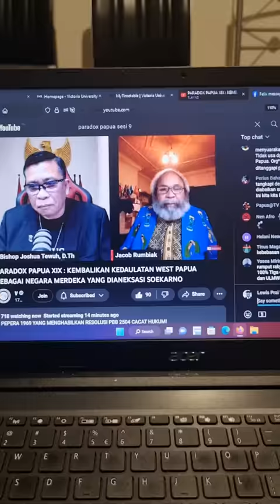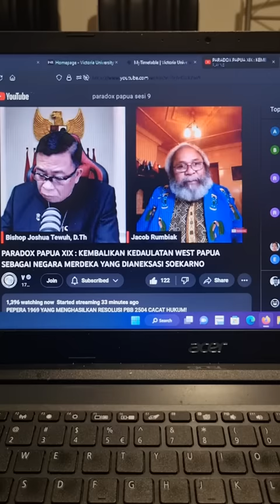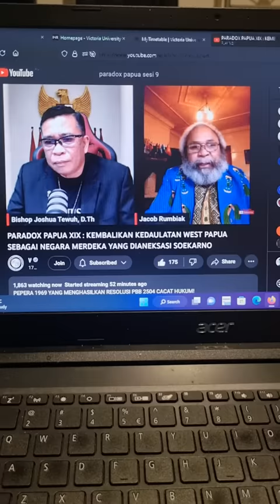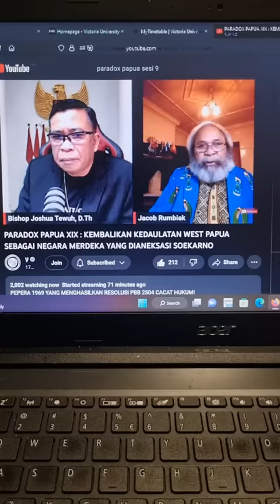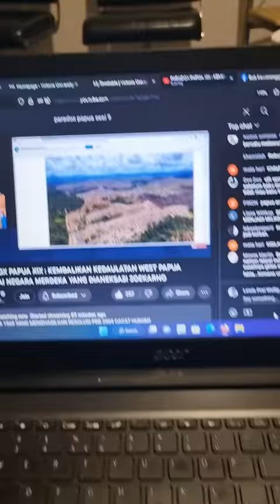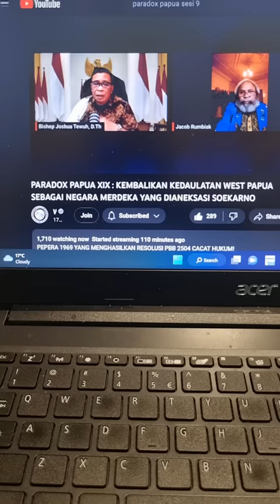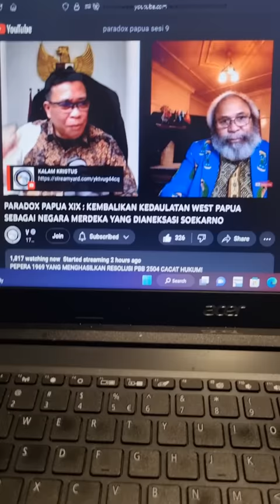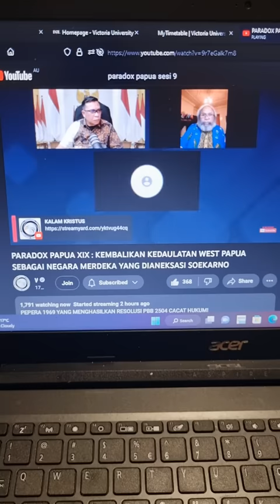Jacob Rumbiak interviewed by Pastor Joshua Tewu from Kalam Kristus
Paradox Papua XIX: Kembalikan kedaulatan West Papua sebagai negera merdeka yang dianeksasi Soekarno